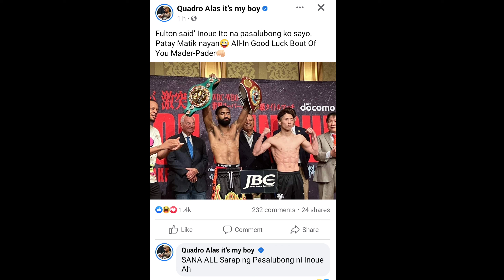HULING BANAT NI CASIMERO, BALDONADO MA UPSET ANG HAPON, INOUE MAPAPAHIYA PAG HINDI GINAWA